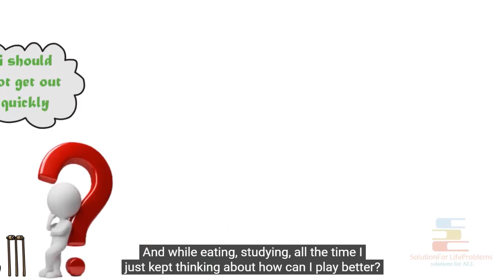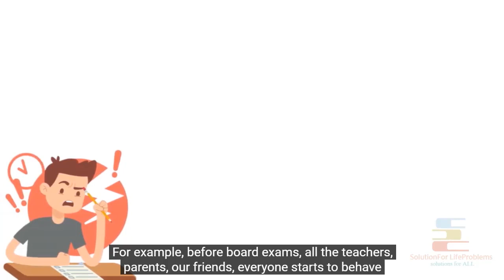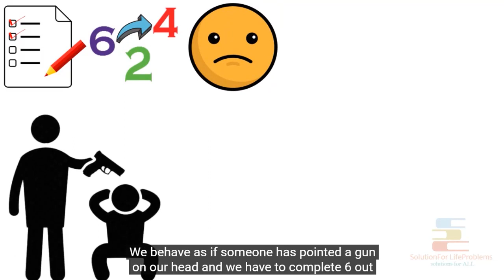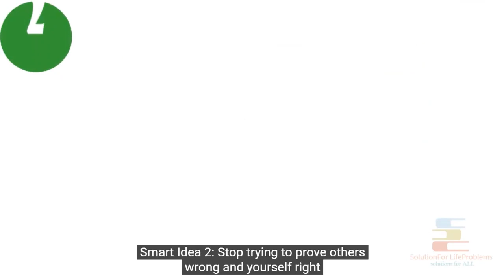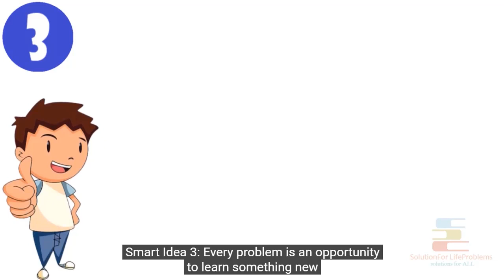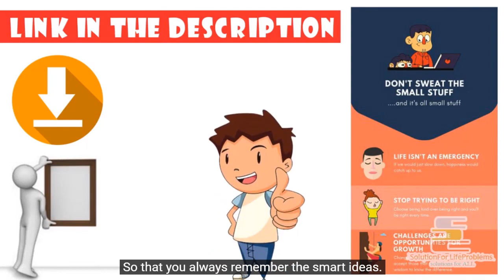Don't Sweat The Small Stuff Book Summary by Richard Carlson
Don't sweat the small stuff

In this video of "Don't sweat the small stuff Book Summary by Richard Carlson" you will get a short overview of Richard Carlson's latest book Don't sweat the small stuff

Smart Idea 1: Remind yourself, "Life is not an emergency"

Smart Idea 2: Stop trying to prove others wrong and yourself right

Smart Idea 3: Every problem is an opportunity to learn something new

Always remember, "The more conditions you will add, the more happiness will fade away from your life. And the less condition you will add, the happier you will become in life."